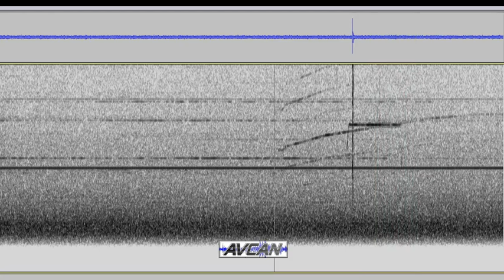Posible Tremor armónico bajo el Teide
Tremor armónico en la madrugada del 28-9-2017 detectado por la estación sísmica MACI (HHZ) del IGN. Nos referimos a la señal que presenta armónicos comenzando en los 6 HZ como frecuencia principal  y que al audificarla, suena como el motor de un reactor arrancando, (entre tanto ruido de fondo) no a la línea horizontal que podría tratarse de un motor de alguna bomba de agua. La señal se filtró desde los 2 HZ. Durante el evento armónico, se presenta un sismo volcano-tectónico de ruptura típico y cercano a la estación. Habría que ver si ese tremor armónico es de origen volcánico, sería un LP o bien, antropogénico. Se escucha una primera vez acelerado 100 veces y una segunda vez, acelerado unas 250 veces.